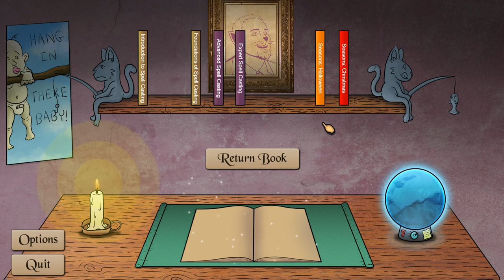[Spell Casting: Meowgically Enhanced Edition] Drawing Spells All at Once (Steam Free Game)